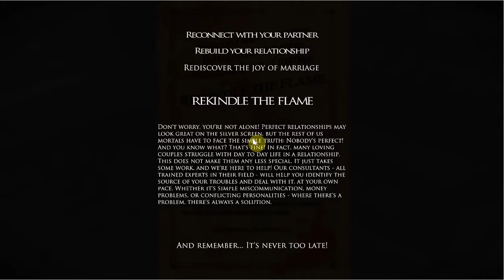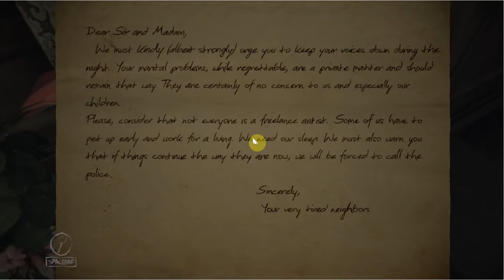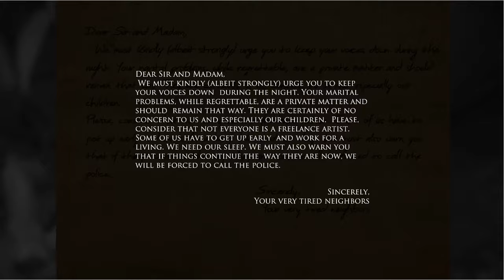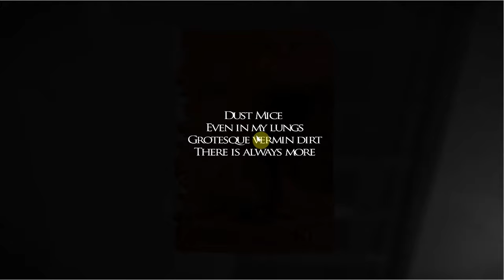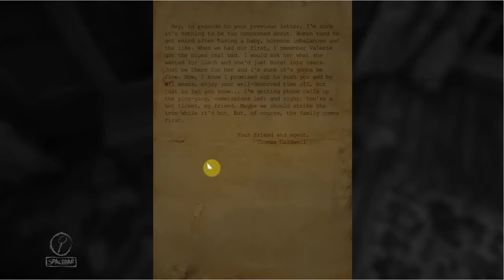Layers Of Fear Part 2 This is waht hapens if you sampel the paint!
Lots of screams and music references